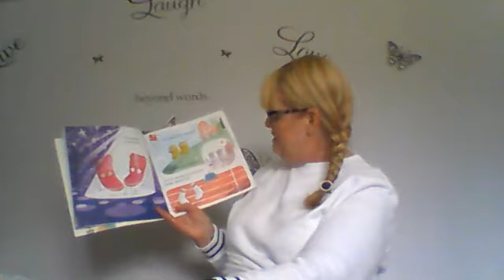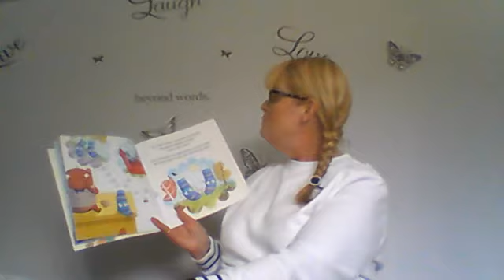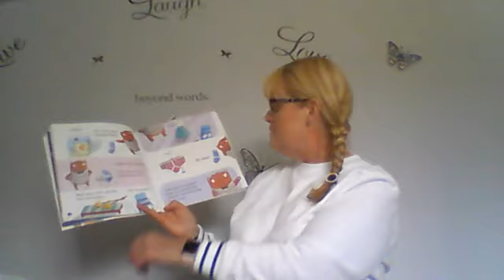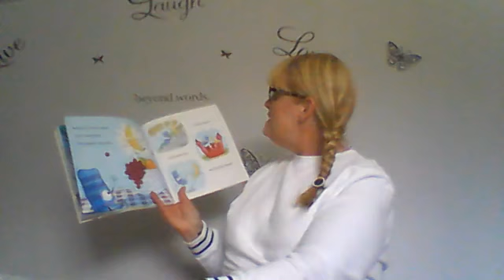Miss Ashton's Story Time: Simon Sock